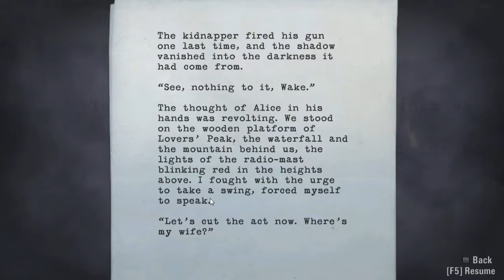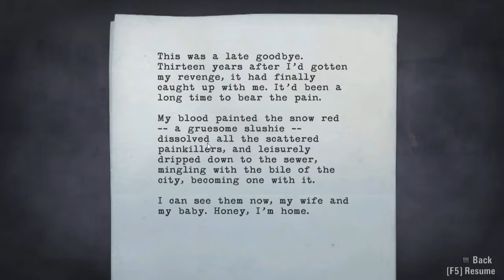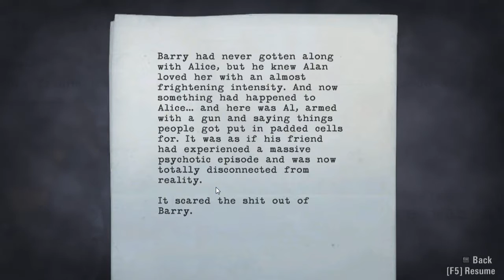Alan Wake Part - 6 {Meeting Rusty}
Also Berry, we are bro's but you have got to shut up.